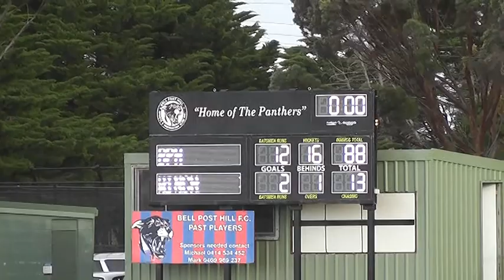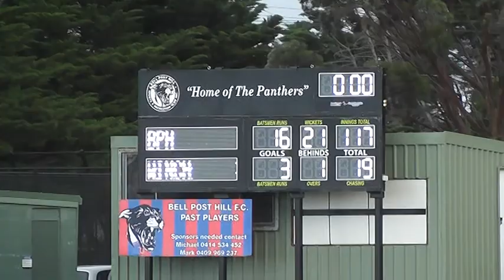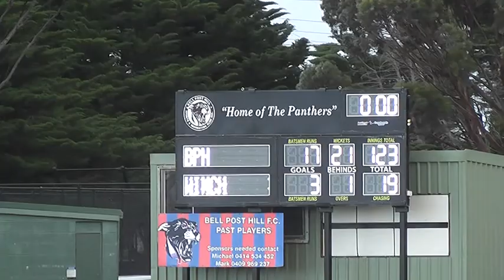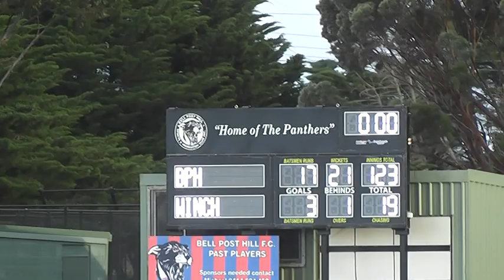R15 BPH v Winc 3rd QTR 29 7 17